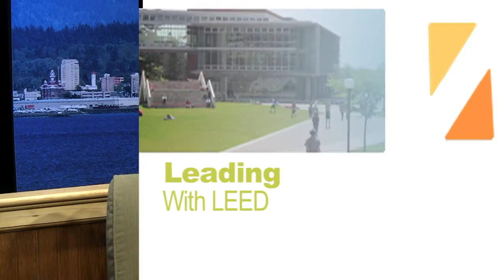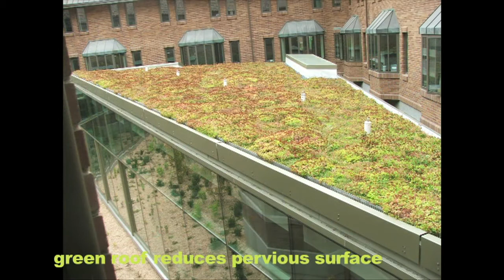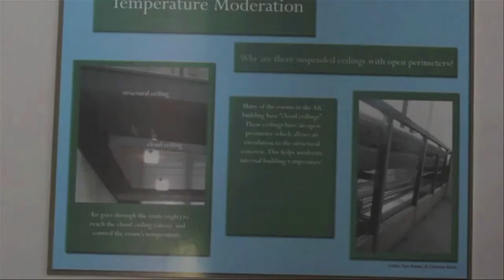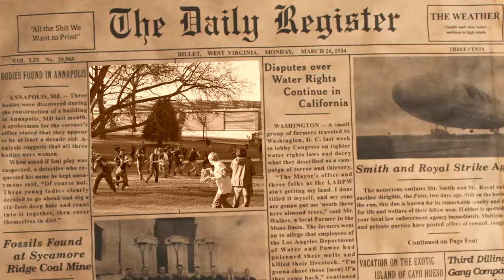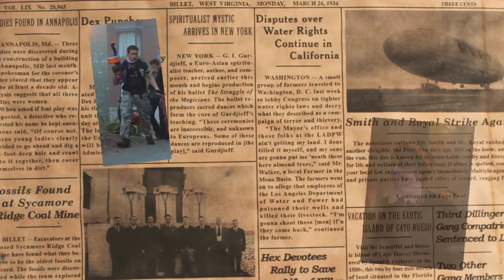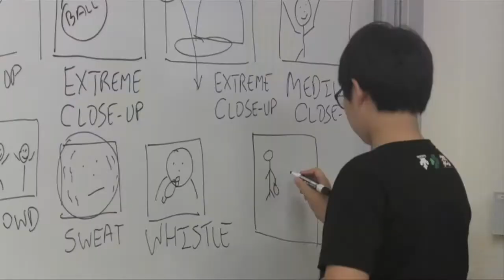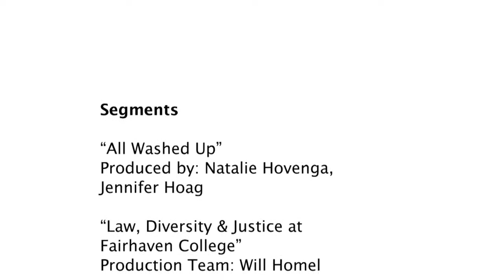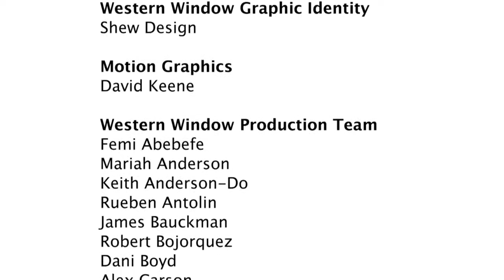Western Window episode 14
In this episode of the Western Window TV show, hosts Chris Roselli and Anna Magidson take a look at the Humans vs. Zombies event at Western, explore the local effects of the tsunami in Japan, discuss the summer programs for youth provided by Extended Education and investigate the Law, Diversity and Justice Program at Fairhaven College of Interdisciplinary Studies.